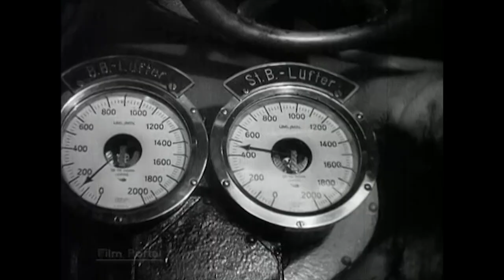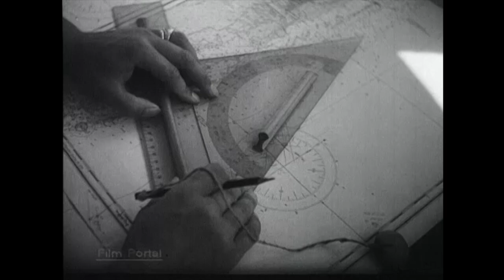Deutschland zur See (ARCHIVE, DOKUMENTATION ZUR ZEITGESCHICHTE, Dokumentation deutsch, rare doku)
INHALTSANGABE:
Nach dem Ende des "Großen Krieges" lag die deutsche Marine am Boden. Alle wertvollen und kampfkräftigen Schiffe mussten an die Gegner, entgegen den vorher getroffenen Vereinbarungen, ausgeliefert werden. Der "Reichsmarine" blieben nur einige veraltete Linienschiffe. Kleine Kreuzer und Torpedoboote aus der Vorkriegszeit. Einmalige bisher größtenteils unbekannte Privat-Filmaufnahmen zeigen die deutschen Linienschiffs-Geschwader während ihrer Manöverfahrten. Seeschlachten und Gefechtsbilder werden nachgestellt und taktische Manöver der Flotte trainiert. Die Panzerschiffe der Deutschland-Klasse und die berühmten K-Kreuzer, erneuern die maritimen Bestände ab Ende der 1920er Jahre. Der Aufbau der Kriegsmarine hat bereits begonnen; Schwere Kreuzer und Schlachtschiffe folgen alsbald.